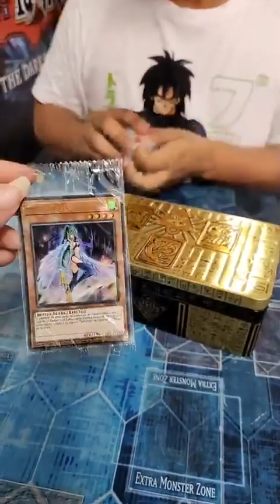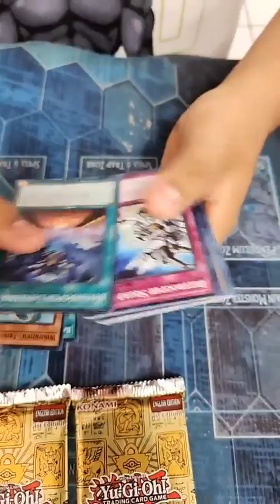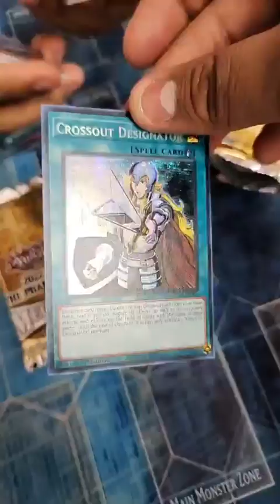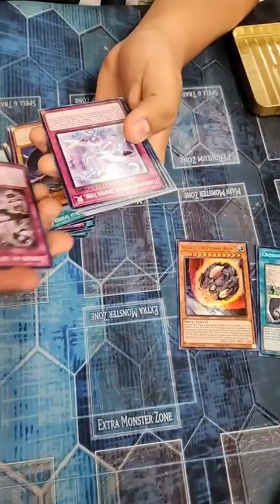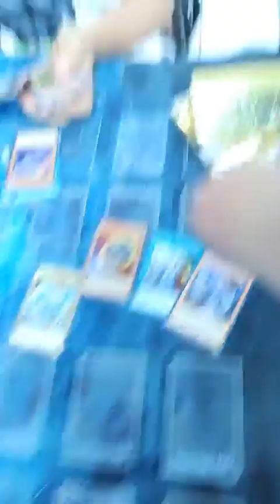Duelo de Leyendas: Apertura de Megatin 2022 con Cartas Icónicas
Unboxing de Megatin 2022 en Powergames Mazatlan! Este y mas productos los puedes encontrar en venta en nuestra tienda, para mas informacion visita nuestra pagina de Facebook.com/powergamesmazatlan

¡Bienvenidos a una emocionante aventura llena de magia y duelos épicos! En este video, viviremos juntos una apertura en vivo de la Megatin 2022, donde desvelaremos los tesoros sellados que se encuentran en este increíble producto. ¿Estás listo para descubrir cartas icónicas que han marcado la historia del duelo, como el legendario Dragón Blanco de Ojos Azules?

Únete a nosotros mientras exploramos los misterios ocultos dentro de esta Megatin y revelamos poderosas cartas que pueden cambiar el rumbo de cualquier duelo. La emoción estará en su punto máximo mientras rompemos el sello y descubrimos las sorpresas que nos esperan en cada paquete.

¡No te lo pierdas! Suscríbete a nuestro canal para no perderte futuros videos relacionados con el emocionante mundo de Yu-Gi-Oh! y activa la campanita de notificaciones para recibir actualizaciones cada vez que subamos nuevo contenido.

¡Gracias por ser parte de esta comunidad de duelistas apasionados! Si te gustó el video, tu apoyo a través de likes, comentarios y compartiendo el contenido nos ayuda enormemente a seguir creando más contenido de calidad para ti.

¡Nos vemos en el próximo duelo!